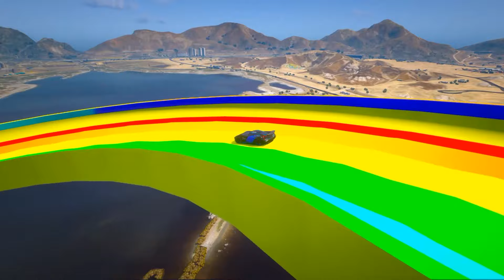GTA 5 Crazy Ragdolls | Spiderman by Quad Bike On Rainbow Spiders Bridge (Spider Shark Jumps)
Hi! My name is V Gaming and I welcome you to my channel! Today, superheroes will have to go through an epic stunt race on various vehicles, drive across a bridge filled with rainbow spiders and overcome dangerous obstacles! But they should be careful, because if they fall into the water, they will be eaten by a Spider Shark!!! Enjoy watching!